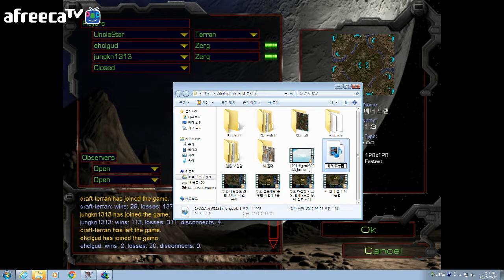실시간 LIVE [ T vs Z 필붐 ] 투혼 중장기 가볍게 1승 Starcraft Remastered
Starcaraft Terran Zerg Protoss

필붐 스타 [필붐스타]

full circle
python

브이스타 Vstar

[브이스타]  중수에서 고수되기
[필붐TV]  중수에서 고수되기

스타크래프트 리마스터

terranzerg
terranprotoss

Starcraft Remastered

프로게이머